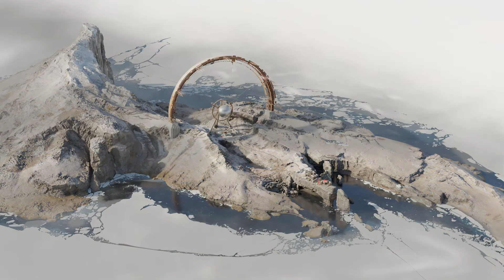Deathloop - Part 18 - The Man With Two Brains [ENG]